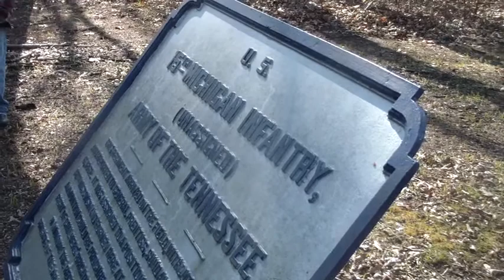The Attacks on Prentiss' Camps at Shiloh with Bjorn Skaptason Part 2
7:30 am - 9:30 am
Meet at Tour Stop #9
Distance - 2.5 miles
Terrain - moderate to difficult
Hike led by Bjorn Skaptason on the 152nd Anniversary of Shiloh.

The dawn attack at Shiloh has often been referred to as a "lighting strike" surprise. One historian called the Confederate attack a "disciplined tornado," while a Confederate leader remembered an "Alpine avalanche." Neither of these terms gives an
accurate picture of the attack on the morning of April 6, 1862. However, even after serious delays, the attack was still
an overwhelming surprise. This program, led by volunteer Bjorn Skaptason, focuses on the attack by parts of four Confederate brigades against the camp
of the Union 6th Division under General Benjamin Prentiss. How did the Confederates manage to achieve surprise even
after serious delays? How did the terrain aid Union defense and then assist Confederate attacks? What effect did the
success in this initial encounter have on Gen. Albert Sidney Johnston's battle plan?